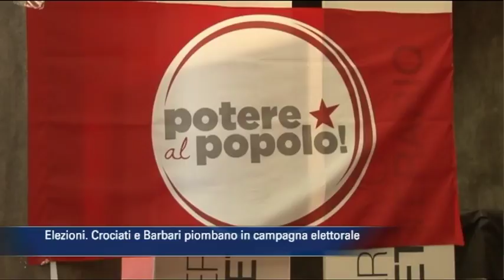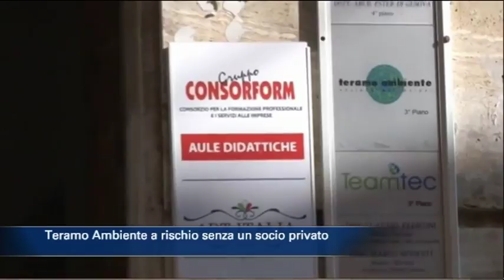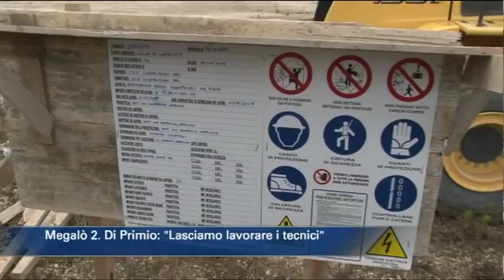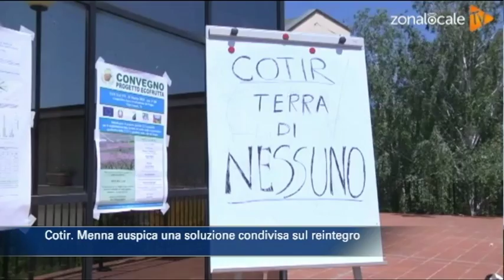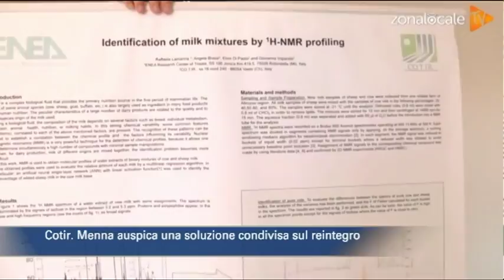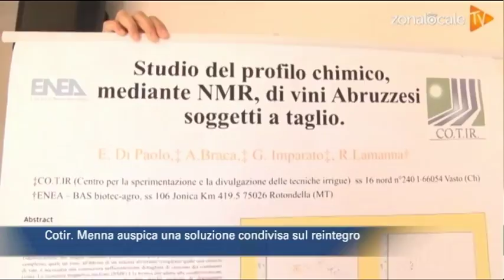TgSei edizione delle 14 di venerdì 23 febbraio 2018